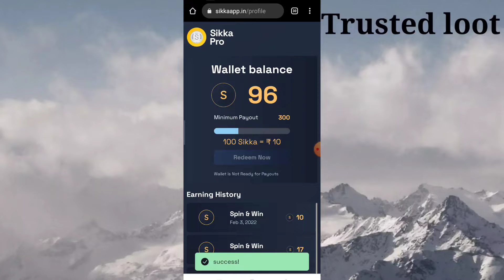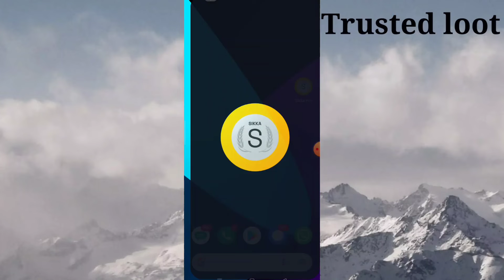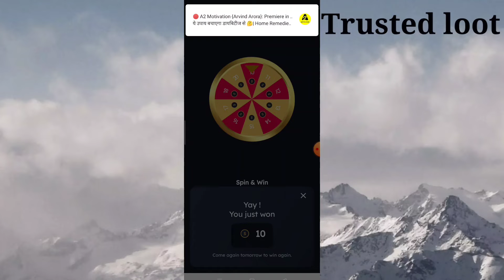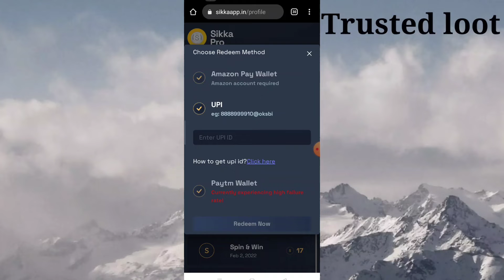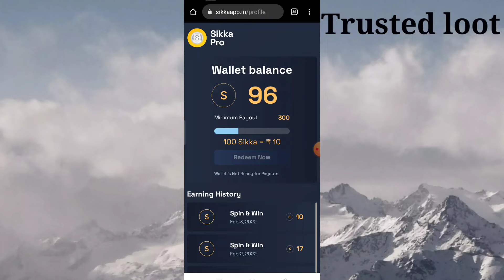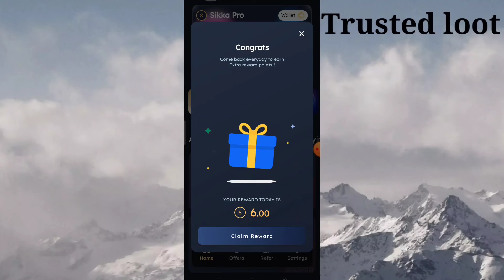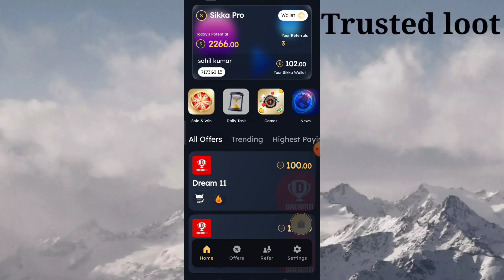New Power Bank Earning Application 2022 || Free Earning App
New Power Bank Earning Application 2022 | App Install Karke paise kaise kamaye | Online Paise Kaise Kamaye | New Task Earning Application 2022 | Best Self Earning App | Free Earning App | @Trustedloot @TrickySecret @ManojDey

Hello dosto
Is vidio me maine aap logo ko Sikka pro Earning application ke bare mein bataya hai jisse aap asani se ghar baithe Bina kuchh kiye aasani se paise kama sakte hai isme aap log easyly app install karke or task complete karke or invite karke or card scratch karke paise kama sakte hai.

Real cash
Paytm cash
CT energy app payment proof